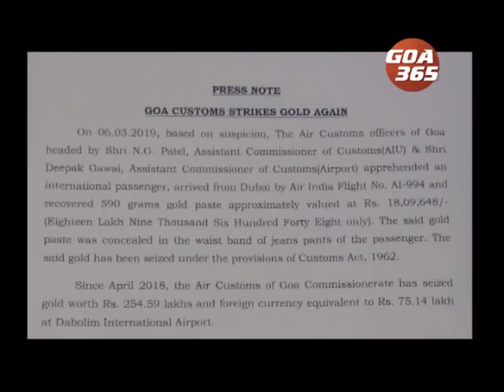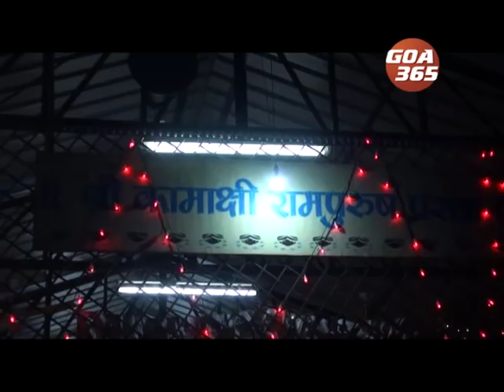GOA365 6th Mar 2019 Konkani Khobro